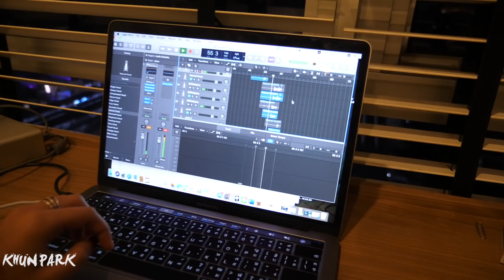เบื้องหลัง MV “How To ลาบ” Khun Park Ft. Sprite บะบะบิ บะบะเบ้ยย (Behind The Scenes)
คุณพาร์ค & สไปรท์ พาชมเบื้องหลังการถ่ายทำ “MV How To ลาบ” ทำล้อเลียนเหมือนฉากใน MV ต้นฉบับของ ALLY - How To Love จะฮาและทุ่มทุนขนาดไหน?